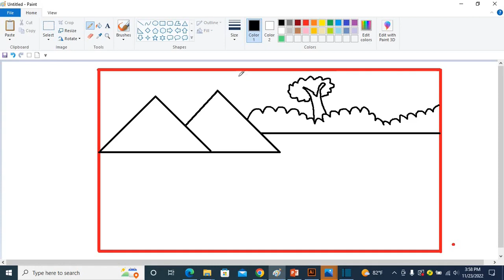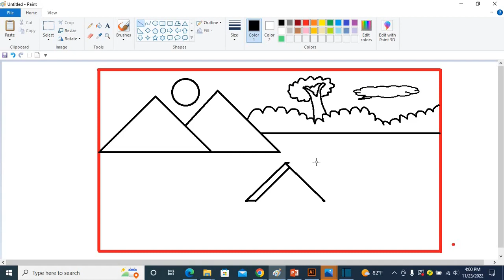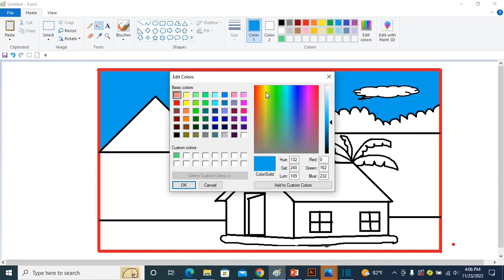Beautiful Scenery Drawing. River sideDrawing. River home drawing.SCI ,Drawing vedio.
Gaya, Dumariya

Beautiful Scenery Drawing. River side Drawing. River home
drawing.Sharma Computer Institute, Drawing vedio.Nature Drawing

How to draw Car | Drawing Range RoverEvoque on computer using Ms Paint | CarDrawing Tutorial.